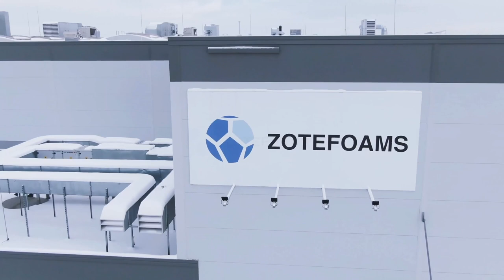Official opening of Zotefoams' foam manufacturing plant in Brzeg, Poland on 23 February, 2021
Welcome to Zotefoams Poland! The official opening on 23 February 2021 of Zotefoams' foam manufacturing plant in Brzeg, south-west Poland. This is the company's third global foam manufacturing site, following Croydon, UK and Kentucky, USA. It will produce materials from the AZOTE® polyolefin foams range for customers in continental Europe. The new plant adds 50,000m3 – an increase of some 15% – to Zotefoams’ annual global foam production capacity and the 8-hectare site is large enough to accommodate significant future expansion. With on-site storage for up to 15,000m3 of foam the best possible service for customers is assured.